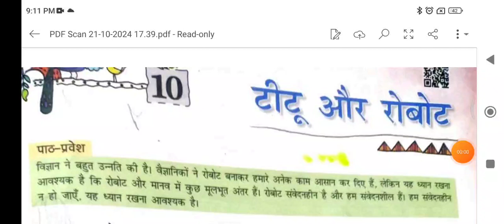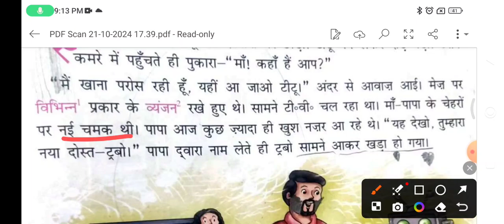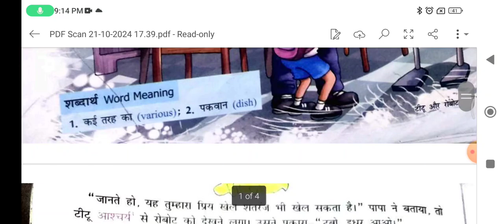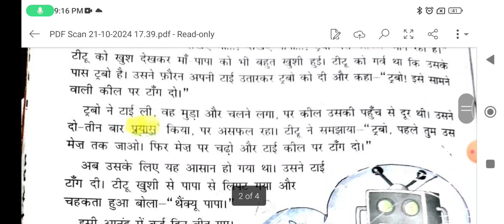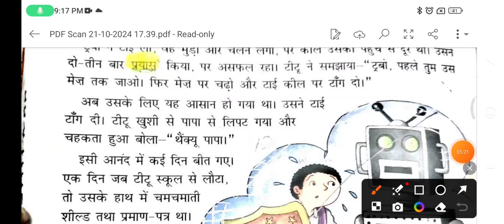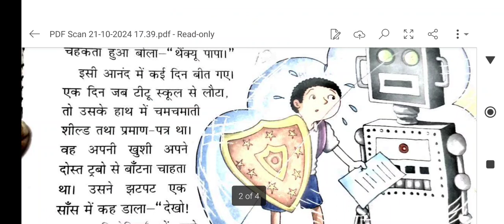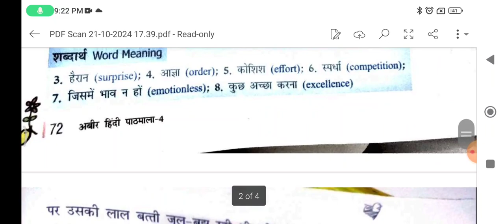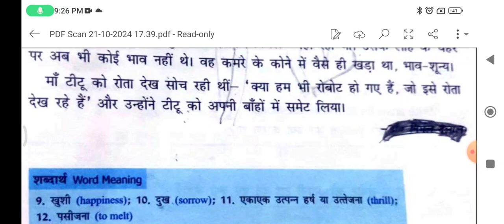टीटू और रोबोट Lesson explanation in Hindi. titu aur robot class 4 .. chapter 8..